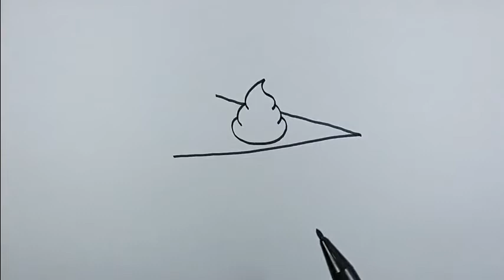How to draw a pumpkin pie drawing tutorial version | Drawing Ideas For Beginners